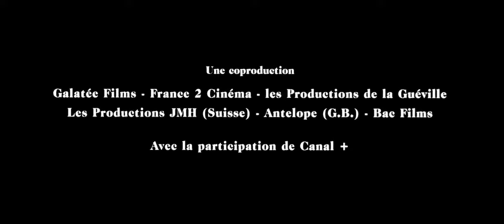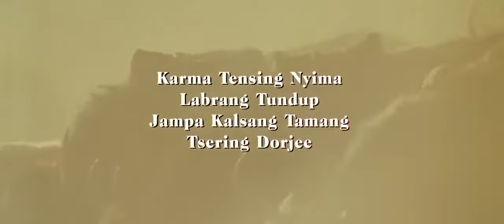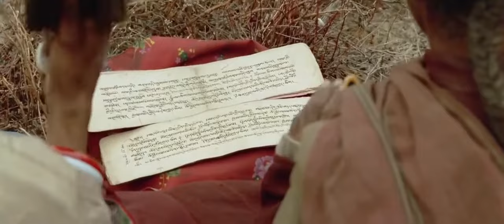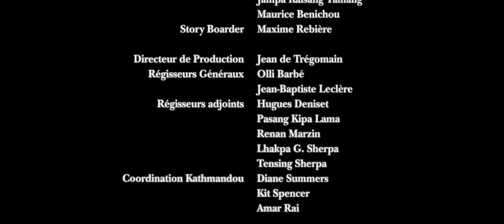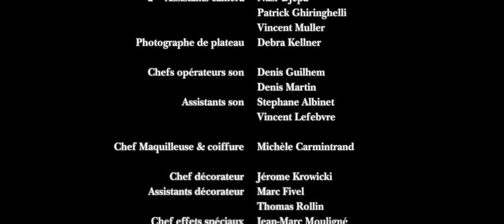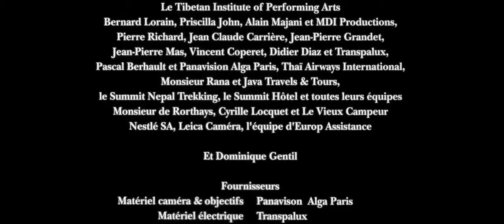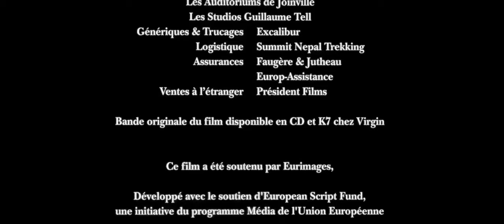Himalaya (Eng Sub) 1999 [The Caravan] Oscar nominated First Nepali movie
Himalaya: Caravan  is a 1999 Nepali film directed by Éric Valli and It was the first Nepalese film to be nominated in the Best Foreign Film category at the 72nd Academy Awards.

An aging chief's last stand, lessons for the new, and the education of a young chief-to-be played against harsh Nature in Nepal's Dolpo. When his son dies returning from Tibet's salt lakes, Tinle blames Karma, his son's friend, refuses to give Karma his blessing as the new chief, and organizes a rival caravan to take the salt to lower Nepal to trade for grain. He, a few old men, his son's widow, his grandson, and his second son, a monk, set out on the arduous journey. Fearing storms, Karma has led his caravan out of the village before the auspicious day ordained by the lamas. Tinle's group catches Karma's before the final pass; the two stubborn men lock wills with Tinle's grandson watching.

Caravan is a story set against the backdrop of the Nepalese Himalayas. At an altitude of five thousand metres in the remote mountain region of Dolpa, Himalaya is the story of villagers who take a caravan of yaks across the mountains, carrying rock salt from the high plateau down to the lowlands to trade for grain.

At the beginning of the film, Lhakpa, the heir to the chieftainship of the tribe is revealed to have died in a botched attempt to navigate a shortcut.

An annual event, the caravan provides the grain that the villagers depend on to survive the winter. The film unfolds as a story of rivalry based on misunderstanding and distrust, between the aging chief, Thinley, and the young daring herdsman, Karma, who is both a friend and a rival to the chief's family, as they struggle for leadership of the caravan. The elders of the tribe assert that Karma should lead the caravan in the absence of Lhakpa, but Thinley objects and insists that someone else should lead the caravan.

Karma, seeking to prove himself as a worthy leader, departs a few days before the scheduled departure of the caravan, leaving behind only the youngest and oldest members of the tribe. Karma's relatives plead with Karma not to leave as leaving before the scheduled departure of the caravan was seen as deceitful. Karma does not heed this warning, and soon the elders of the tribe congregate to determine which households still had remaining salt. Thinley decides to lead the remainder of the community in a caravan with the remaining salt, recruiting his monastic son, Norbu, to join his endeavours, on the original set day of departure. Thinley soon catches up with Karma's caravan, despite Karma having taken a shortcut and having left days earlier. Thinley asserts his leadership, and Karma acts as a role model to Thinley's grandson Tsering. Thinley predicts an oncoming snowstorm and immediately commands the caravan to depart immediately, which Karma refutes as the sky is clear. Karma stays behind as Thinley and the rest of the caravan departs.

When the snowstorm sets, Thinley grows weary and exhausted, and in ensuring that the caravan is remaining a cohesive unit, Thinley collapses in the snow. Karma arrives, having realized his mistake, and carries Thinley to the front of the caravan. The caravan is successful in reaching a landmark and survives the snowstorm, but Thinley collapses at the landmark, asking to be left to die. The leaders of the caravan agree, indicating that Thinley, as masters of the mountains, should honor his wishes to peacefully pass away in the mountains rather than the flatlands.

The film ends with Thinley's monastic son, Norbu honoring the legacy of Thinley by painting a monastery wall with the caravan's adventures.